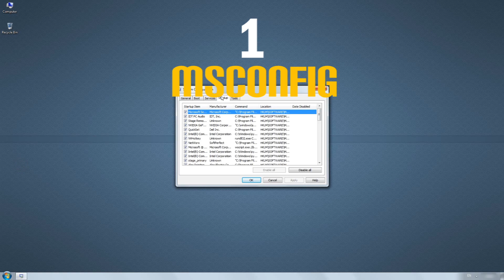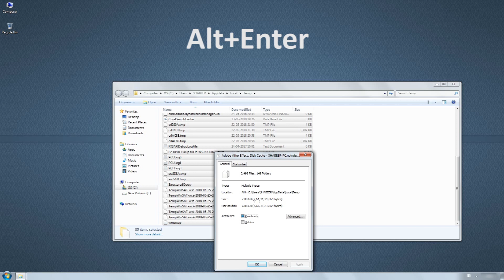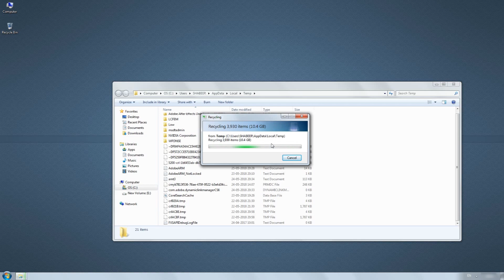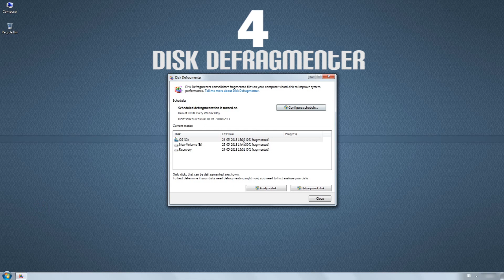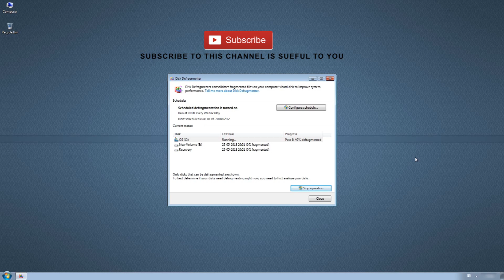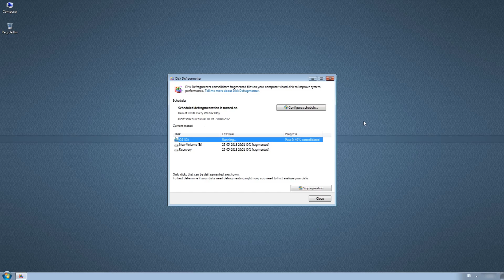How to Speed up your Computer | Speed Up Tricks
This video shows you how to speed up Windows